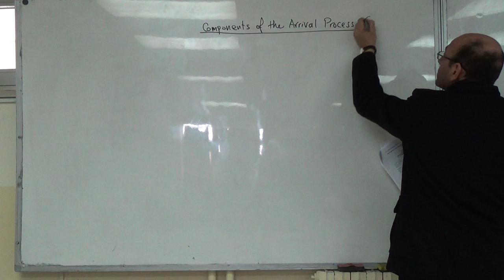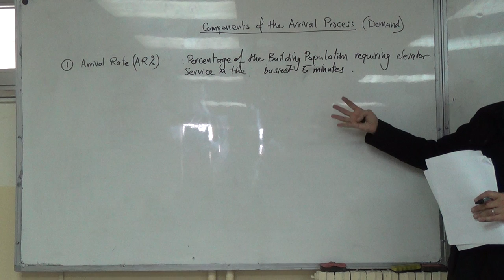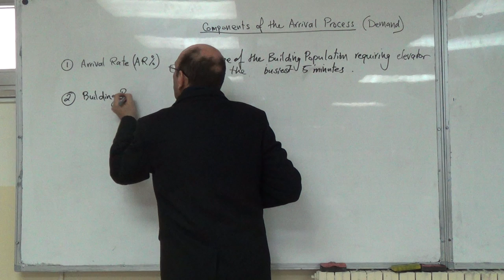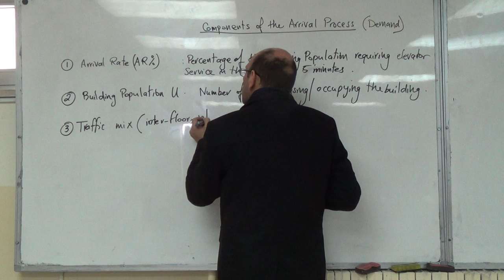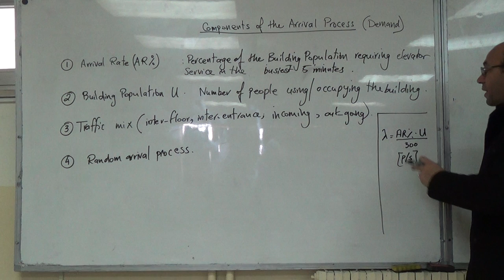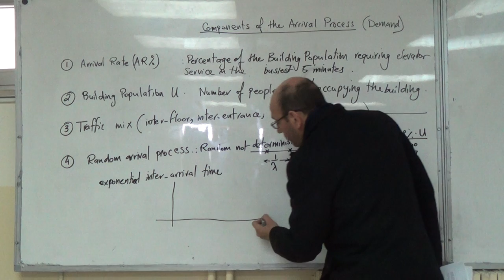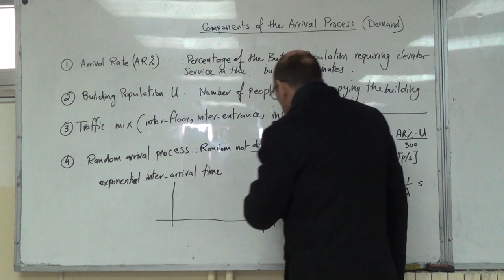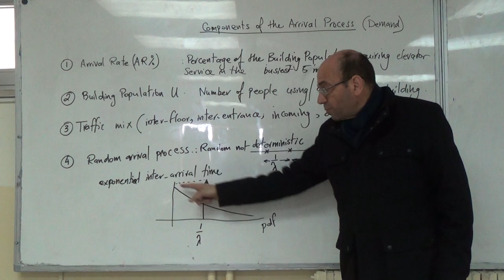The Four Components of Passenger Demand, 9/2/2016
The four components of passenger demand are:
1.  The Arrival Rate (AR%).
2.  The Building Population (U).
3.  The Traffic Max (ic:og:if:ie).
4.  The Randomness of Passenger Arrivals.